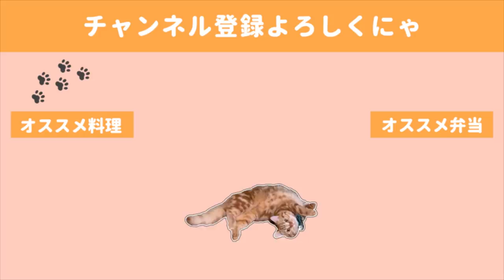【料理動画】帰宅後28分で作るおつまみ６品／笑いが絶えない日の夫婦と猫の晩酌【時短レシピ】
今日のメニューはどれも私好みだったので
幸せなお酒の時間を過ごせました。

※ちなみに今回の巾着卵ですが、動画上の味付けとテロップの方のレシピ記載が違ってい　　　　ます。
　めんつゆが切れていた為今回たまたま醤油で代用しました。
　なのでテロップのレシピを参考にしていただければ幸いです✨

みなさんスナック菓子のスコーンをご存知でしょうか？
バーベキュー味ががつんと効いたすごく美味しいお菓子なのですが
これのシーフード味が出て、これまたすんごく美味しくて感動したので
ここで報告しておきました🤤

今日はよく晴れて気持ちいいのでシーツを洗濯したいと思います。
夜は何食べようかしら🤤

🍺献立🍺
・豚バラと玉ねぎの串
・丸ごとキャベツのベーコン挟み焼き
・レンジで巾着卵
・アボカドと納豆のネバネバサラダ
・馬刺し
・油揚げのカリカリ焼きwith梅肉ソース

◇BGM◇
DOVA-SYNDROME様

◇ending
Tegallalang owlquesta様